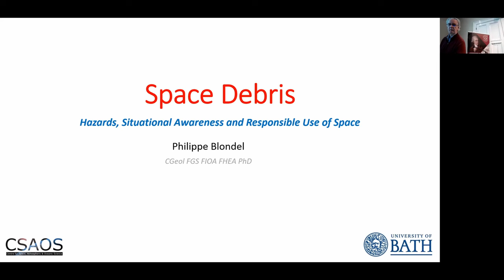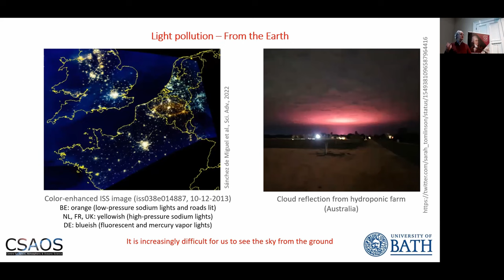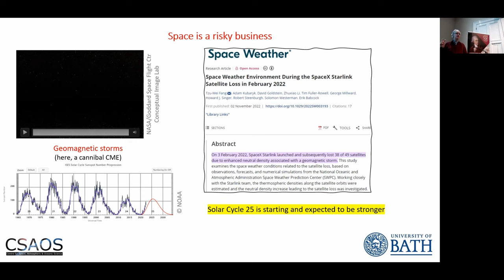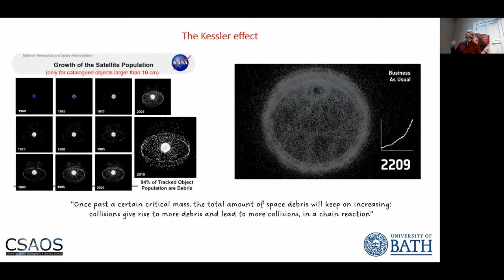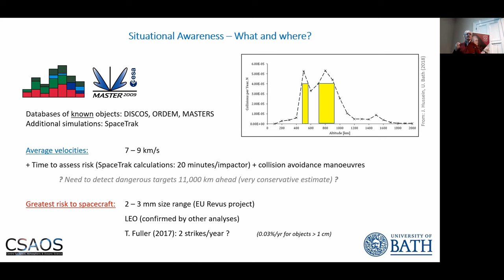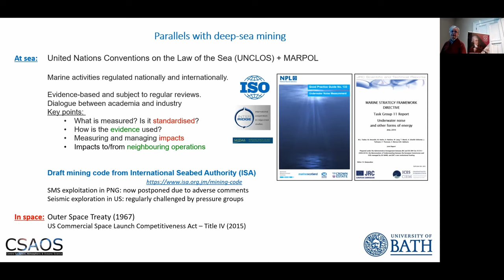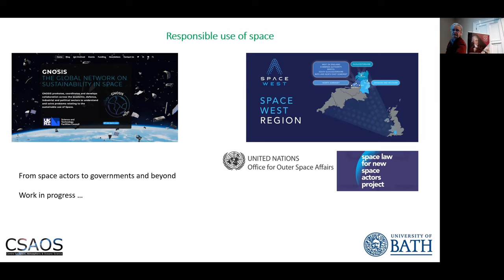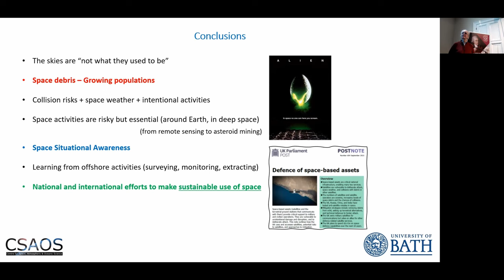Solutions to Space Debris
Solutions to Space Debris | Lecture by Philippe Blondel Friday 1st December 2023, Queen Square, Bath.

Think you’ve got a litter problem? Near-Earth space is littered with hundreds of millions of man-made objects rushing at very high speeds and risking collisions with each other. So, what risk does this astro-litter pose to the new constellations of satellites that will be occupying the skies, and how do we detect such tiny objects fast enough? This talk explores the current situation, from space collisions to intentional creation of space debris, the approaching Kessler Syndrome and the geopolitical context, in Earth and beyond.

The final talk on the Bath Preservation Trust / Herschel Museum of Astronomy theme Conserving the Planet.

Philippe Blondel is a remote sensing expert. Born and educated in France, his PhD was about the radar imaging of the planet Venus. He co-authored the White Paper on “In-Space Utilisation of Asteroids” (2017) and experimented and published on imaging space debris and small targets (2018, 2019). His Knowledge Transfer activities include working with industry and participating to the UK Parliament Office of Science and Technology on “Defence of space-based assets”.